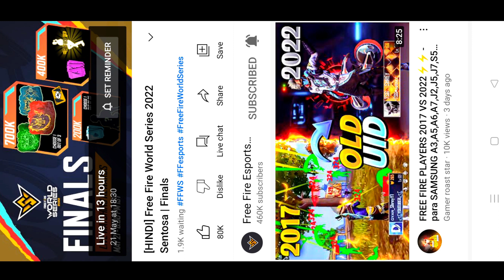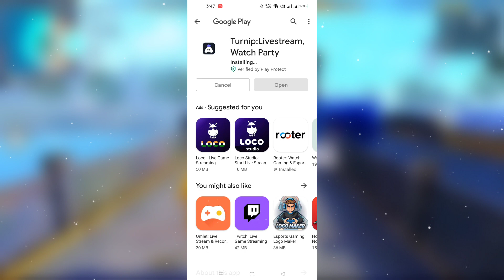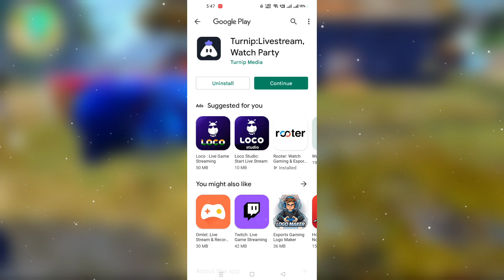FREE FIRE WORLD SERIES REDEEM CODE | FREE FIRE REDEEM CODE TODAY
FREE FIRE WORLD SERIES REWARDS -para SAMSUNG A3,A5,A6,A7,J2,J5,J7,S5,S6,S7,S9,A10,A20,A30,A50,A70

1. Garena Free Fire Indonesia
2. Garena Free Fire Brazil
3. Garena Free Fire Brasil
4. Garena Free Fire India
5. Garena Free Fire Pakistan
6. Garena Free Fire Singapore

😁 Related Tags 😁

1. free fire new event
2. free fire new event today
3. new event free fire
4. ff new event
5. ff new event today
6. free fire new update
7. today free fire new event
8. free fire new events
9. free fire today new event
10. new event ff
11. new event free fire today
12. new event in free fire

🥱 Related Queries 🥱

1. Aaj raat 12 baje ka updates free fire
2. Today night update free fire
3. Free fire 21 May new event
4. Aaj rat 12 baje kya aayega free fire
5. Free fire 21 May tonight updates
6. फ्री फायर न्यू इवेंट टुडे
7. 21 May new events free fire
8. Free fire 21 May all updates
9. Free fire new event tomorrow
10. 21 May Free fire new events today

😶 Ignore tags 😶

Ffws redeem code free fire gloowall redeem code redeem code kyu nhi mila redeem code kab milega